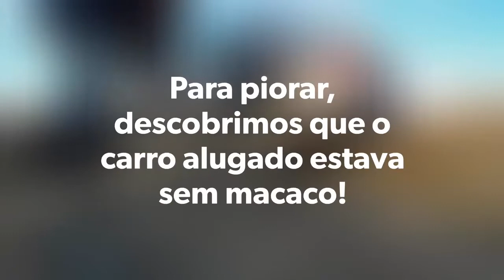Como trocar um pneu sem usar o MACACO